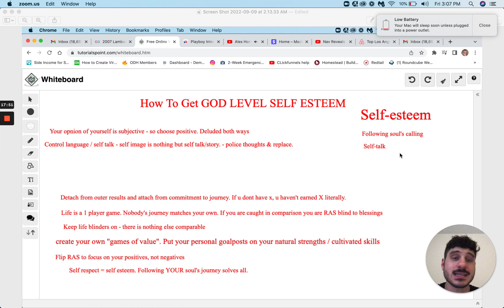How to get GOD LEVEL self esteem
share w friend if u liked vid :)